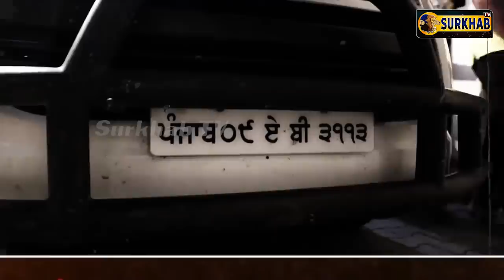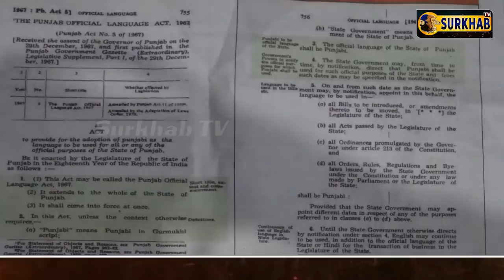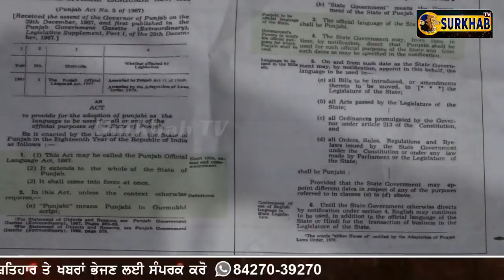'No Chalan' on Punjabi Number Plates | Bhai Wadala gives Government's Passed Act Copy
Punjabi BhaiWadala SurkhabTV 'No Chalan' on Punjabi Number Plates | Bhai Wadala gives Government's Passed Act Copy